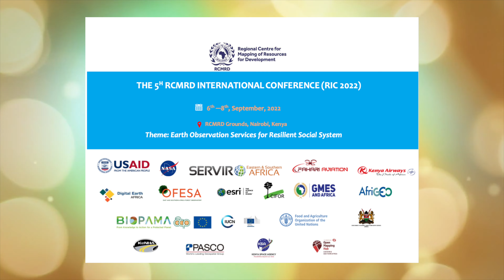RCMRD - RIC 2022, David Gadsden, Director Conservation Solutions.